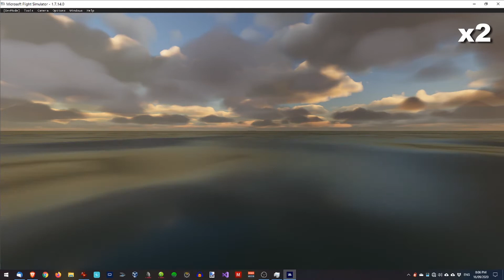Day 11 highlights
From Eighty Mile Beach to Port Headland - Damn the NBN!